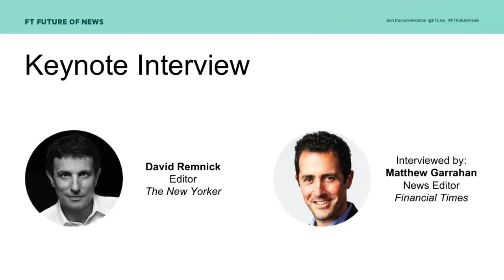FT Future of News US 2019- Keynote Interview with David Remnick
FT Future of News US 2019, 06 June 2019, New York City